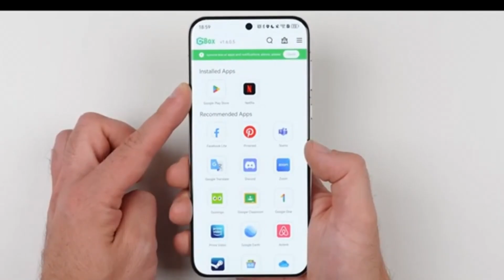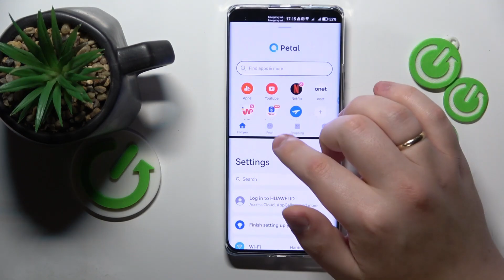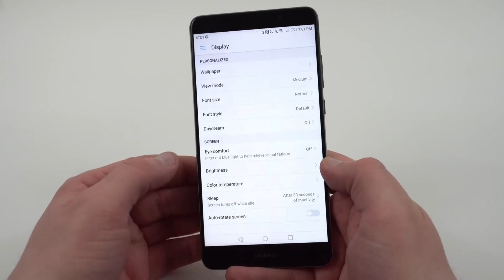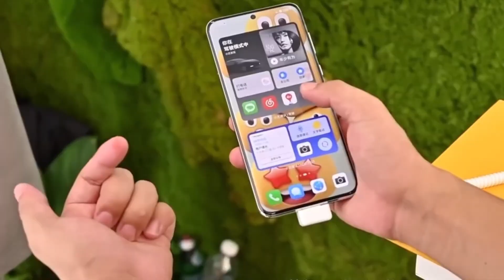Huawei Harmony OS Next - OMG WON’T BELIEVE THIS!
Discover Huawei's groundbreaking HarmonyOS Next and see how it’s redefining mobile technology! Experience smooth animations, intuitive multitasking, and AI-powered personalization like never before. From PC-level gaming performance to stunning customization options, HarmonyOS Next is here to challenge Android and iOS. Ready for the future of mobile innovation? Tune in to find out how Huawei is shaping the next era of operating systems!